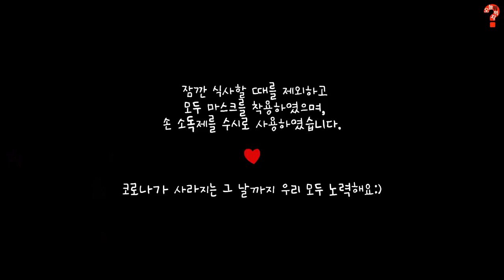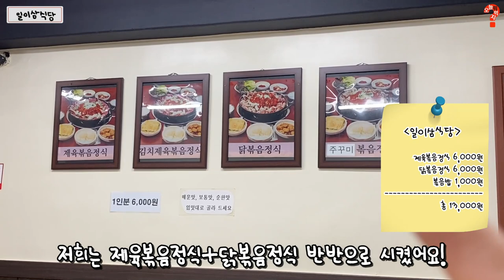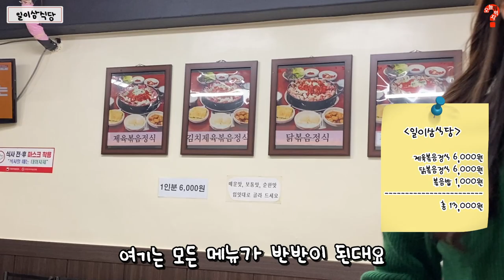[중앙대학교] 제육볶음에 닭갈비를 섞어주는 집??!! 소문 듣고 왔습니다.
안녕하세요.
학교 근처 맛집을 뿌시러 다니는
샌애긔가 되고픈 '쉰애긔들' 인사드립니다👶

오늘은 중앙대학교 맛집편 입니다!
중대 캠퍼스 근처에 은근히 맛집이 많더라구요??@.@
저희가 젤 궁금했던 두 군데를 꼽아서 다녀왔답니다.

1. 흑석동수제돈까스(돈까스 무한리필)
2. 일이삼식당(제육볶음+닭볶음)

이렇게 두 곳을 다녀왔는데요!
쉰애긔들의 취향을 저격한 곳은 과연 어디!(마지막에 대공개)

다음 대학교 탐방은 어디로 갈까요~?👀

식사할 때를 제외하고 마스크 착용을 준수하였으며
손 소독제를 수시로 사용하였습니다